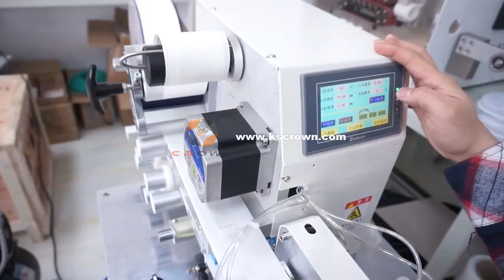Wire Transparent Label Wrapping Machine | Cable Labeling System ZCUT-660 - Suzhou Crown